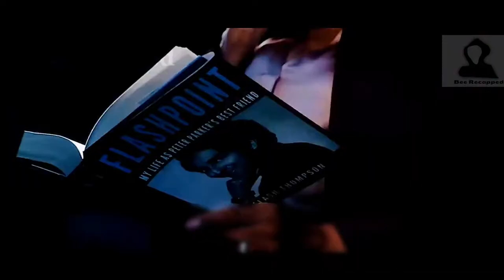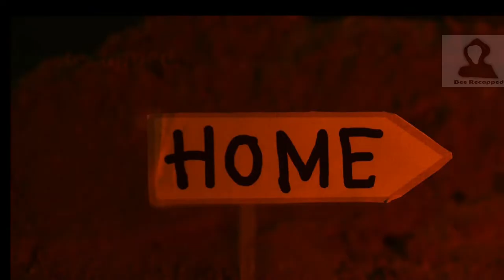SPIDER-MAN: NO WAY HOME FULL MOVIE EXPLAINED IN ENGLISH | SPIDERMAN NO WAY HOME BREAKDOWN | 2021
Hi, bee recapped here , Today I am going to explain
American action film  called ''Spiderman no way home''
It is shown that everyone knows about Spiderman
Everyone was considering spiderman accountable for all the deaths
Many days passed and now the police reach at his home
Everyone was seeing Peter as a criminal
He wasn't getting any job or admission to any college
He was upset
His best friends were also facing all this
They were also not getting admission to any college
This was the reason and Peter reaches doctor Strange while thinking about all this
He inform him because of me my friends are facing problems
Everyone knows about my identity
That I am spiderman
My family is also in difficulty
Can you erase the memory of the people in the world considering me spiderman?
Another man arrives and inform him he is the supreme of this place
not Doctor Strange
Because of spending five years in another universe, that man knew everything about the place
He tries to stop doctor Strange
He says don't help him
Doctor Strange knows spiderman helped him in saving the whole world
Because of this, doctor Strange gets ready to support spiderman,
he takes him to the basement
He does magic there Doctor Strange says a spell to erase spiderman from the people's memory
Peter stops doctor Strange
He says if you will erase the memory of the whole universe
there are some people I don't want them to forget me
My friends and MJ are included in them I don't want her to forget me
But Doctor Strange was attentive to his magic
He removes MJ's name from the names
Peter immediately stops Doctor Strange in between the magic
He says my aunt is also most important
Leave her as well
thankyou

Credits:
Images and footage source: Sony Pictures Releasing and Columbia Pictures
Director: Jon Watts
Producer: Kevin Feige
Edited by: Jeffrey Ford

We don't plan to violate anyone's right. Thankyou